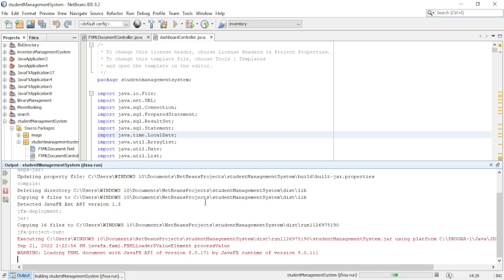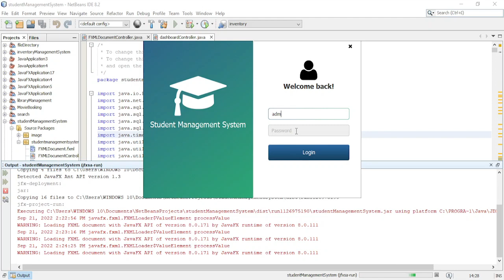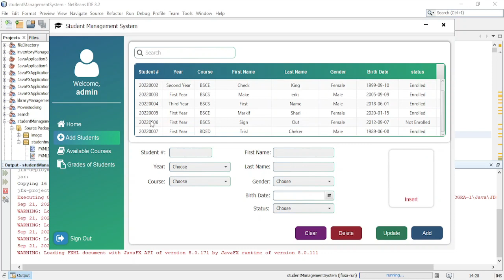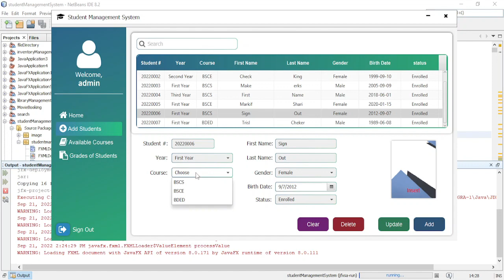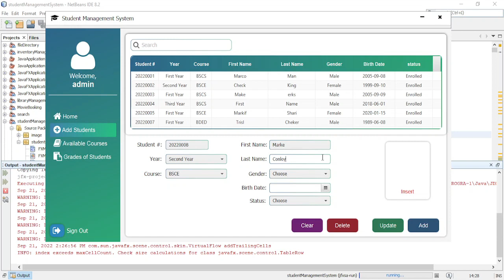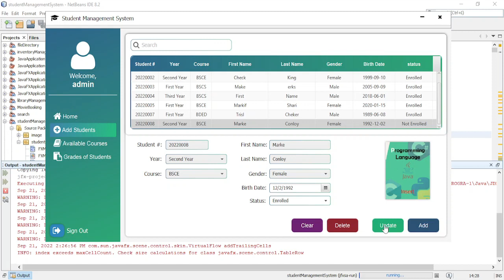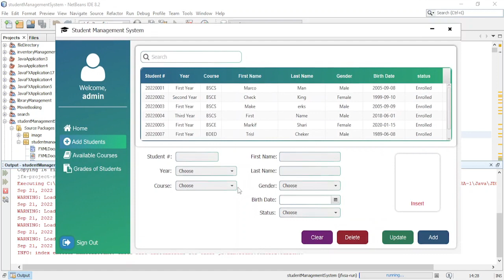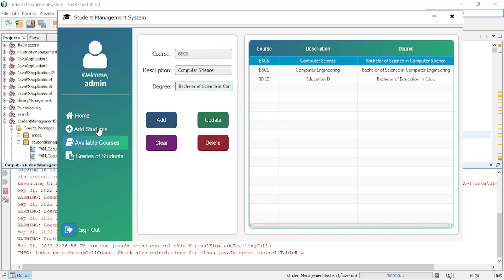JavaFX Project - Student Management System with Video Tutorials and Source Code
In this video, I will show you the idea to build and design Student Management System using JDBC MySQL, CSS, SceneBuilder and JavaFX in Netbeans.
(CONTAIN TOPICS)
- BUILD APPLICATION IN JAVAFX
- UI DESIGN USING CSS IN JAVAFX
- CRUD
- JDBC MySQL
- CHART IN JAVAFX

- MarcoMan